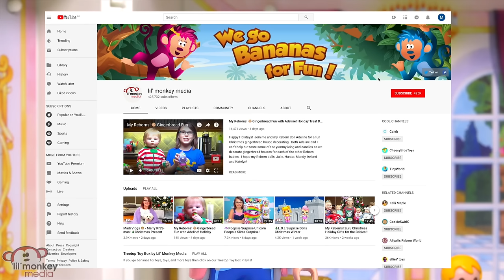😱Ricardo Family Jason Goes to Jail Ep. 139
It is trouble for Jason and Becky as Jason gets arrested and put into a jail cell. Will he be found innocent or guilty?

- Tracks of my Fears by John Deley and the 41 Players
- Last Train to Mars by Dan Lebowitz